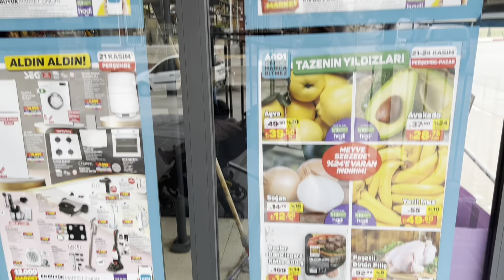Tablete za smirenje cu poceti da pijem zbog ovoga